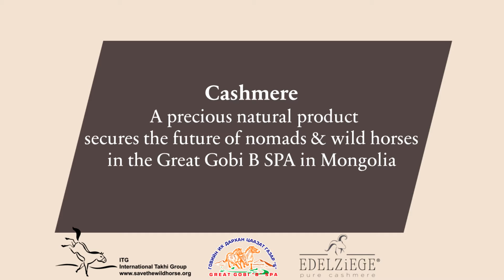Cashmere - A precious natural product secures the future of nomads & wild horses in Mongolia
In the Great Gobi B in the South-West of Mongolia, traditional nomads and wild horses (takhi) share their habitat. The ITG and the management of the protected area endeavor to enable traditional nomads a lifestyle where they can benefit, also economically, from the conservation of nature.
Therefore, the ITG and the fashion label EDELZiEGE bundle their commitment and know-how. Through the direct purchase of raw cashmere wool, they want to increase the nomads’ income security. Their goal is the harmony of livestock numbers and nature conservation, as well as enable better prices for nomads with limited herd sizes.